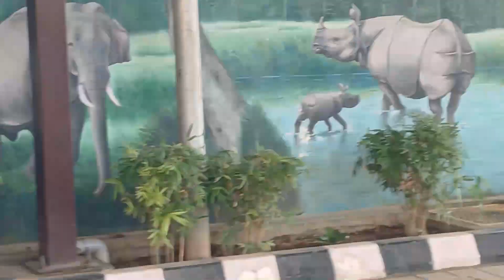अम्ब्रेला स्ट्रिट पटिहानी घुमघाम।